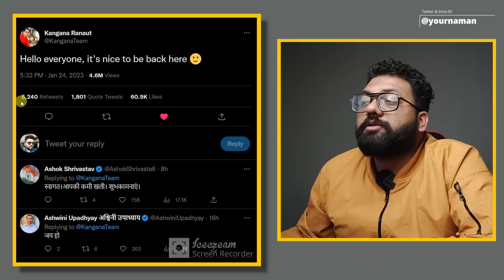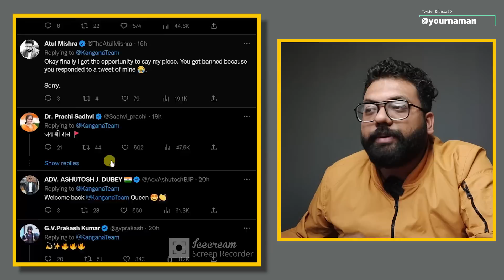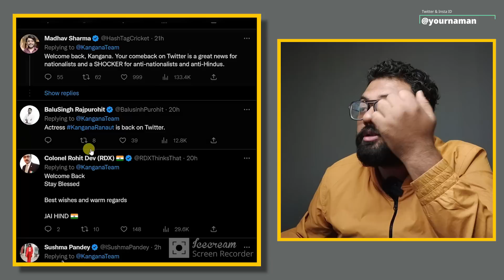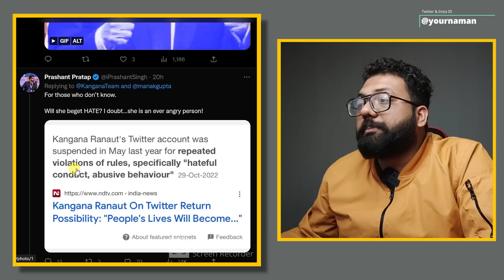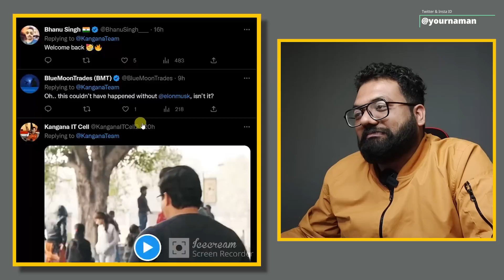Kangana Ranaut Back On Twitter Just Before The release Of Pathaan On Twitter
Stay Blessed